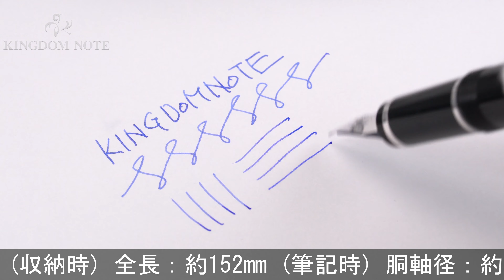PILOT パイロット 万年筆 エラボー ブラック 軟細字 (樹脂軸)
全体スレ･小キズ等多少使用感みられますが総じて概ね程度良好。毛筆のような筆記をお楽しみいただける特徴的な軟ペン先。

本体材質：樹脂
ペン先材質：14金
字幅：軟細字
機構：カートリッジ、コンバーター両用式
全長：約152mm (筆記時)
胴軸径：約12mm
キャップ径：約14mm (クリップ除く)
最大径：約17mm (クリップ含む)
重さ：約17g
付属品：なし